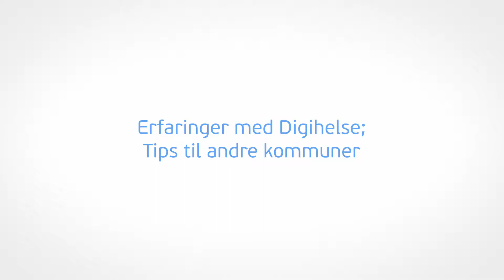Digihelse | Bergen kommune deler tips til andre kommuner